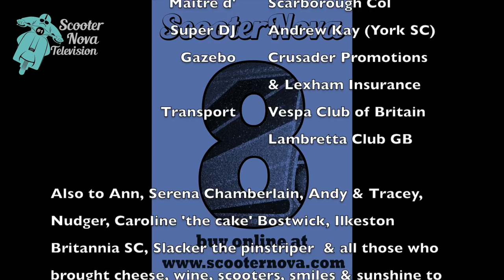Cleethorpes scooter rally 2018 – ScooterNova magazine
A short video by ScooterNova magazine of their ride to and from Cleethorpes for the 2018 scooter rally, along with footage and shots from the rally including the 'cheese & wine soirée' to celebrate the launch of edition 8 of this popular scooter magazine. (Don't forget to change resolution settings to HD!).
ScooterNova magazine was launched in 2017 as an alternative to the mainstream publications. By scooterists for scooterists, ScooterNova is a quality publication, both regarding content and the actual magazine itself.
ScooterNova is published bi-monthly and is perfect for all those with an interest in classic scooters, Lambretta, Vespa and plenty more too!

The video footage here was mostly shot using a Sena Prism helmet mounted camera – rideconnected – the rider on board a 1955 Lambretta Model D, and the music is by the Butthole Surfers.